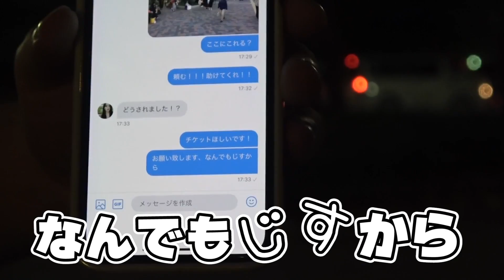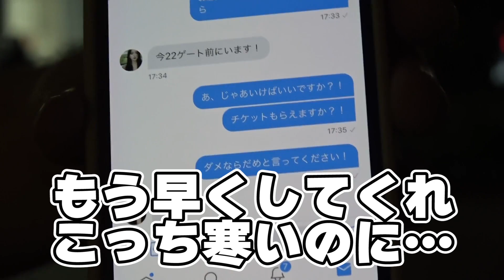現在炎上中のBTS(防弾少年団)のライブ会場に行ったらアンチが大暴走、洗脳されたファンがやばい…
BTSのライブ会場前で騒ぐアンチと奇跡の物語が始まる…

junya1gou
ISSEI funny video